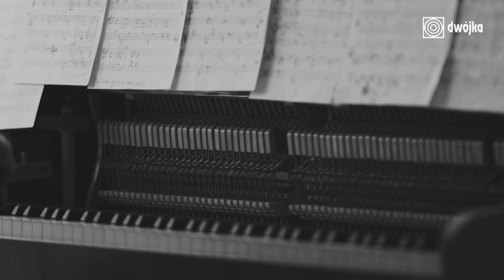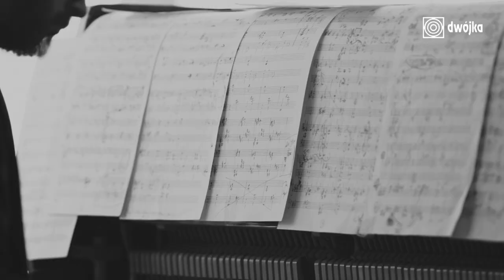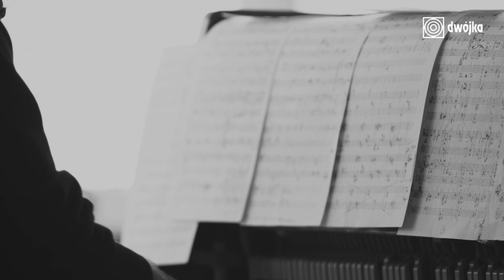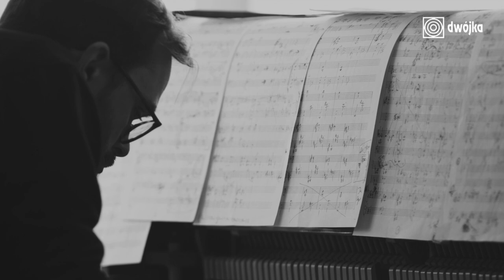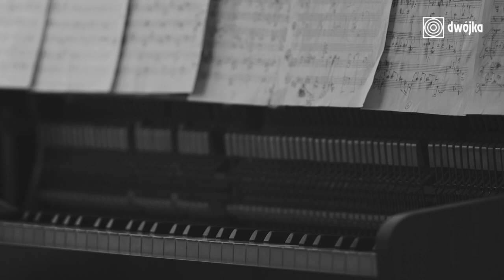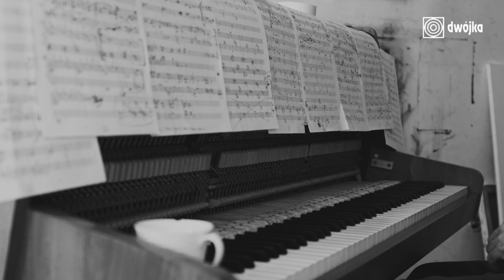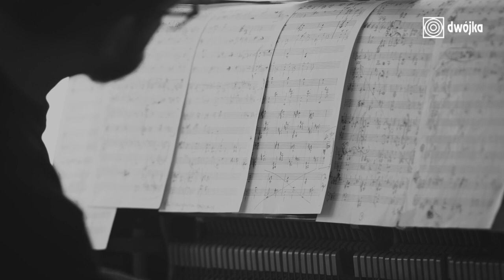Domówka z Dwójką | Sławek Jaskułke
Sławek Jaskułke - pianista i kompozytor. Twórca, który dobrze czuje się zarówno w stylistyce jazzowej, jak i modern classical. Artysta eksplorujący obszary muzyki ilustracyjnej i kontemplacyjnej, albumem „Park.Live, Nature Concrete Music Vol. I” sięga po dokonania z zakresu muzyki konkretnej. Jego twórczość inspirowana przyrodą (album „Sea”) i naturą człowieka (albumy „Senne” oraz „The Son”) wyraźnie podąża w kierunku kolorystyki i barwy dźwięku.
Swój styl określa mianem „muzyki improwizowanej o określonej tonalności”, a jego znakiem rozpoznawczym jest charakterystyczne brzmienie uzyskiwane dzięki grze na instrumencie z moderatorem.
Twórca projektu „Chopin na pięć fortepianów” prezentowanego premierowo na Expo 2010 w Szanghaju. Kompozytor muzyki na sekstet jazzowy „Komeda Recomposed”, będącej odniesieniem do twórczości Krzysztofa Komedy. Koncertował w Europie, Stanach Zjednoczonych, na Dalekim Wschodzie.

Repertuar:

Sławek Jaskułke - „Music on canvas I”
Sławek Jaskułke - „Music on canvas II”
Sławek Jaskułke - „Music on canvas III”
Sławek Jaskułke - „Music on canvas I​V”
Sławek Jaskułke - „Music on canvas VI”

„Domówka z Dwójką” została zarejestrowana w pracowni Rafała Bujnowskiego.